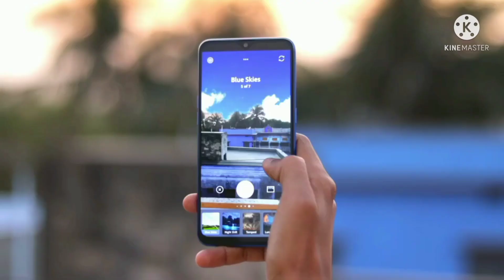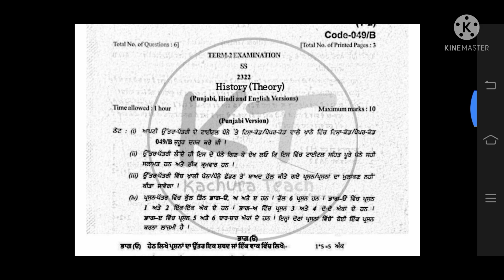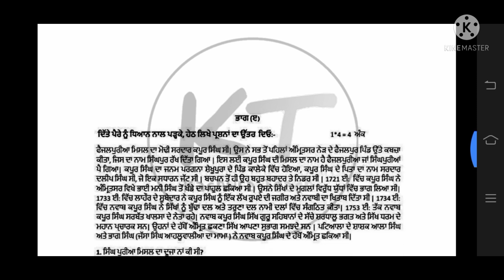12th Class History Term 2 Final Paper 9 May 2022 | 12th class final itihaas paper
12th class history term 2 final exam 09 may 2022 with solutions
12th class itihaas paper term 2 final 09 may 2022 exam solution
12th class history paper term 2 final 9 may 2022 full solution
12th class itihaas paper with answer 9 may  2022
12th class history history term 2 Final paper 9 may 2022 pseb
12th class history paper term 2 2022 with solutions
12th class history paper term 2 Final 9 may 2022 full solution.
12th class history term 2 final paper 2022 pseb ...
12th class history term 2 final paper 9 may 2022 solution,,,,
12th Class history term 2 Final Paper 9 may 2022 with solutions
12th class final itihaas paper
12th class history term 2 final exam 9 may 2022 with solutions
12th class itihaas paper term 2 final 9 may 2022
12th class history

PUNJAB

More Features :
1) Saari important books milengi solved video solutions ke saath
2) Previous year papers, Important PDFs, Question Bank
3) Crash Course, Mock Tests, Quiz
4) India's biggest student's community
& much more

3 Crore se zyada bachho ka bharosa!!"

5 july pseb july test solution

12th Pseb Test Answers